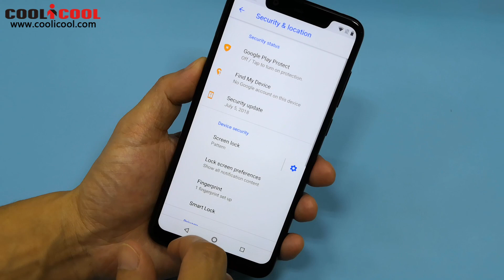Nokia X5 Face ID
Highlights

- 5.86 Inch 19:9 2.5D HD+ Full Screen, 1520*720 Pixel
- Support 256GB TF Card Expansion
- 13 MP & 5 MP Dual Back Camera + 8 MP Front Camera
- 3060mAh Battery
- Band: GSM 850/900/1800/1900MHz, WCDMA 850/900/1900/2100MHz,
  FDD-LTE B1/B3/B5/B8, Support 2G & 3G & 4G LTE Network